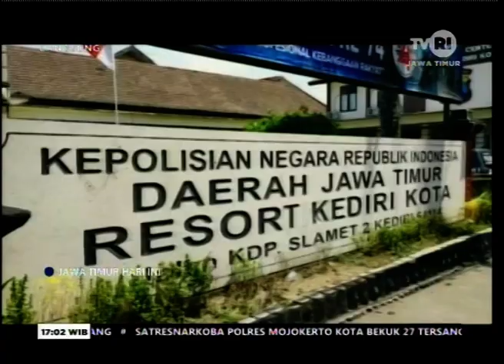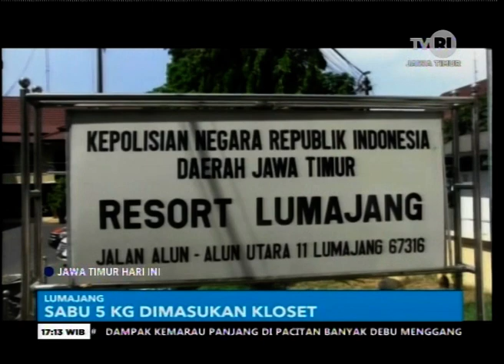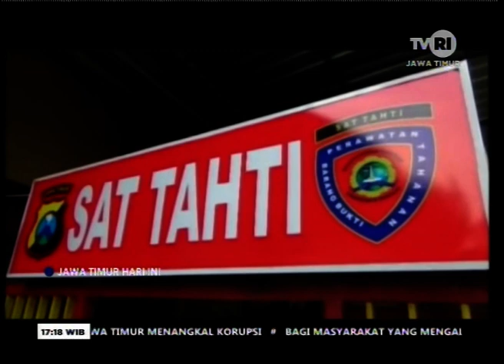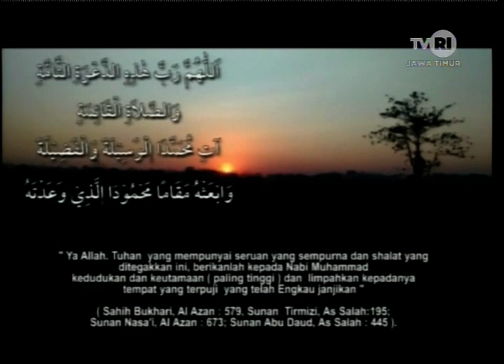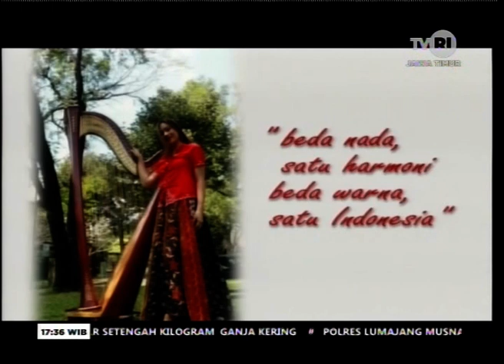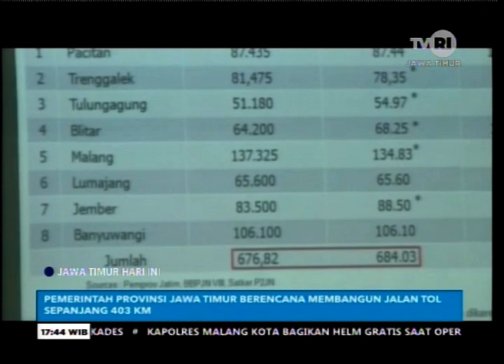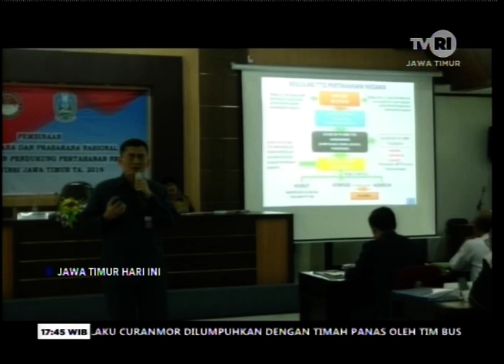JAWA TIMUR HARI INI 31 OKTOBER 2019